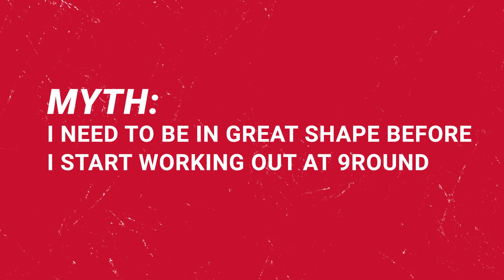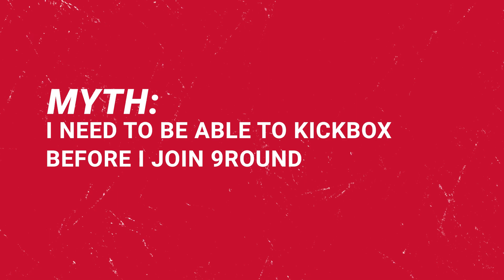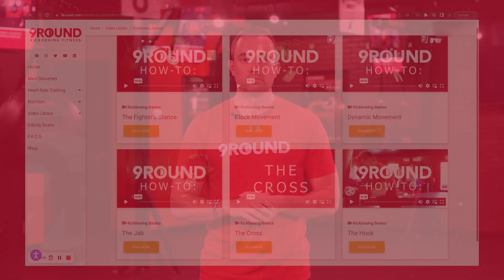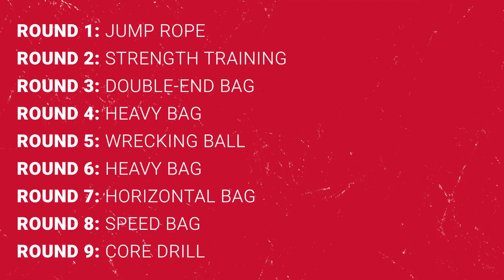Knocking Out Common 9Round Fitness Myths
9Rounders, we're back with Drew "The Captain" and Erin "The Erinator" to set the record straight on some common 9Round fitness myths we hear all the time! So, tune in to learn why these myths, such as needing to be in shape before starting, having to bring your own gear, knowing how to kickbox, thinking 9Round is too intense, or thinking 30 minutes just isn’t enough time for a great workout, are all bogus! We’ll show you why 9Round is the best kickboxing fitness studio for everyone—from beginners to pro athletes.

Ready to get kickin'? Schedule your free workout now